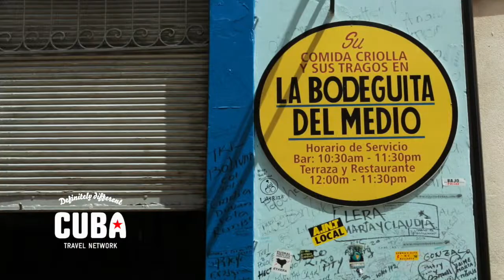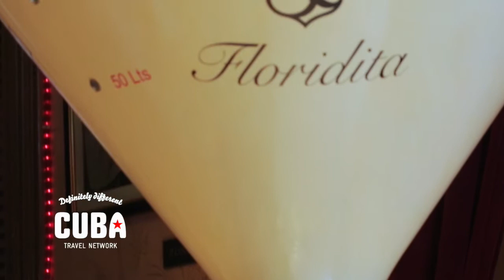Hemingway Tour, Habana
Hemingway is nearly synonymous with Havana, where he made is part-time home for 20 years. Several of his famous stories and novels were written or conceived here; this tour brings his literary history to life.